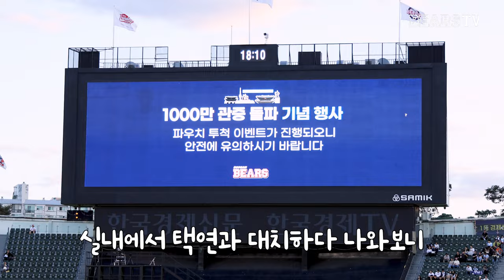청대 주장 박지환이 말아주는 김택연의 과거🔥 (+ 사진 자료 有)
덕분에 베팁은 촬영 거부권에 대항할 카드 확보 ✔️